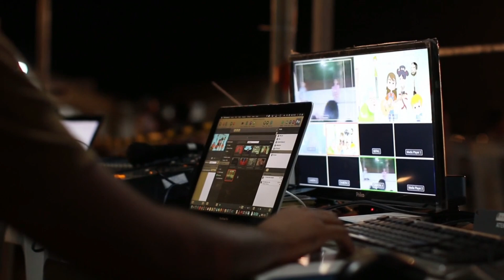Breaking News | Big Action | Pak Army | Israil Army | Iran Army | Turkey Army